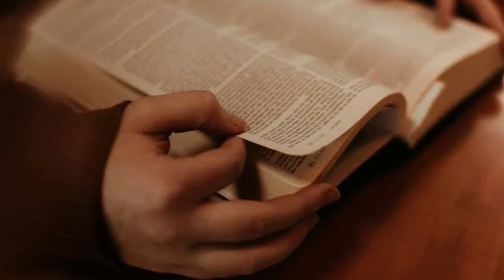Paano nga Ba Kumalat ang Bibliya at Relihiyon sa buong Mundo?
Ano nga ba ang Kwento sa likod kung paano kumalat ang Bibliya sa buong mundo? At kung paano dumami ang mga Evangelical religions na ngayon ay padami ng padami